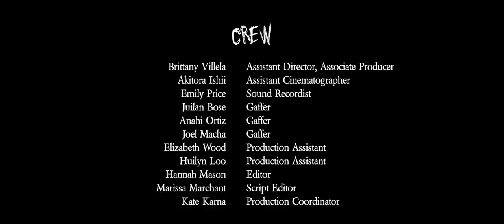WHEN IN THE WOODS | Short Film (2019)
Brothers Steven and Alex go into the woods to spread the ashes of their brother Levi.